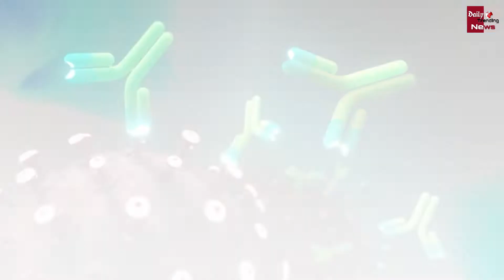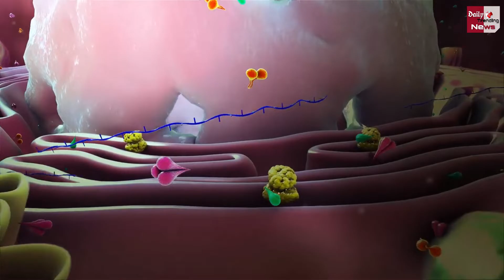Corona Virus : कोरोना को मारने में शार्क मछली करेगी मदद ! स्टडी में हुआ बड़ा खुलासा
Corona Virus: Shark Fish Will Help In Killing Corona ! Big Disclosure In The Study | Corona Virus And Corona Virus Vaccine All Latest News And Updates

EDITOR ►Shadik